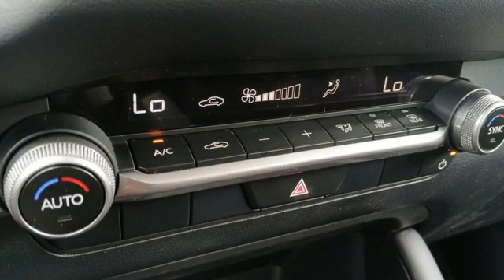New 2024 Mazda Mazda3 Roswell GA Atlanta, GA #423260 - SOLD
Year: 2024
Make: Mazda
Model: Mazda3
Trim: 2.5 S Select Sport
Engine: 2.5L I4 DOHC 16V LEV3-SULEV30 191hp
Transmission: 6-Speed Automatic
Color: Red
Interior: Black
Stock #: 423260
VIN: 3MZBPABM0RM423260
Price includes: $500 - Customer Cash. Exp. 07/01/2024 Recent Arrival! $1,245 off MSRP! 27/37 City/Highway MPGbrbrSoul Red Crystal Metallic 2024 Mazda Mazda3 2.5 S Select Sport FWD 6-Speed Automatic 2.5L I4 DOHC 16V LEV3-SULEV30 191hp $299 Decontamination Fee. 4-Wheel Disc Brakes, 6 Speakers, ABS brakes, Air Conditioning, Alloy wheels, AM/FM radio, AppLink/Apple CarPlay and Android Auto, Auto High-beam Headlights, Automatic temperature control, Black Lug Nuts & Black Wheel Locks, Brake assist, Bumpers: body-color, Compass, Delay-off headlights, Driver door bin, Driver vanity mirror, Dual front impact airbags, Dual front side impact airbags, Electronic Stability Control, Emergency communication system: Mazda Connected Services (3-year trial subscription included), Exterior Parking Camera Rear, Front anti-roll bar, Front Bucket Seats, Front Center Armrest, Front dual zone A/C, Front reading lights, Front Sport Bucket Seats, Front wheel independent suspension, Fully automatic headlights, Heated door mirrors, Illuminated entry, Knee airbag, Leather Shift Knob, Leather steering wheel, Leatherette Seat Trim, Low tire pressure warning, MAZDA CONNECT Infotainment System, Occupant sensing airbag, Outside temperature display, Overhead airbag, Overhead console, Panic alarm, Passenger door bin, Passenger vanity mirror, Power door mirrors, Power steering, Power windows, Radio data system, Radio: AM/FM Audio System, Rain sensing wipers, Rear seat center armrest, Rear side impact airbag, Rear window defroster, Remote keyless entry, Soul Red Metallic Paint Charge, Speed control, Speed-sensing steering, Split folding rear seat, Steering wheel mounted audio controls, Tachometer, Telescoping steering wheel, Tilt steering wheel, Traction control, Trip computer, Turn signal indicator mirrors, Variably intermittent wipers, and Wheels: 18" x 7J Aluminum Alloy.brbrMazda of Roswell 11185 Alpharetta Hwy Roswell, Georgia 30076 .

Address:
11185 Alpharetta Hwy